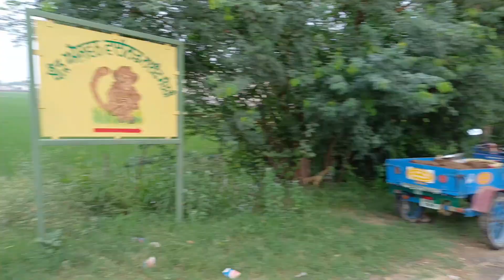Forest Of Sangrur: Bir Aishwan Wildlife Sanctuary & Sangrur Jungle In Punjab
Forest of Sangrur 🌲 | Bir Aishwan Wildlife Sanctuary 🦌| Sangrur Jungle | Punjab Wildlife Sanctuary

BirAshwin Wildlife Sanctuary Sangrur
BirAshwin Wildlife Sanctuary
sangrur manasar bagh
Banasar bagh sangrur
Banasar bagh sangrur news
wildlife sanctuaries of punjab
sangrur birashwin wildlife sanctuary
sangrur city
sangrur city beautiful
sangrur heritage
wildlife sanctuary punjab
punjab all park
punjab best park
locations of sangrur
old bulidings of sangrur
wildlife sanctuaries in punjab
wild life sancturies of india
wildlife sanctuary in punjab
wildlife sanctuary to visit in punjab
top wildlife sanctuary in punjab
best wildlife sanctuary in punjab
best wildlife sanctuary to visit in punjab
top 10 wildlife sanctuary in punjab
top 10 wildlife sanctuary to visit in punjab